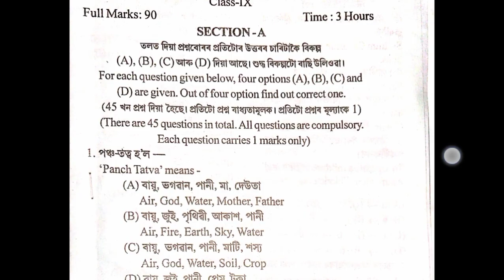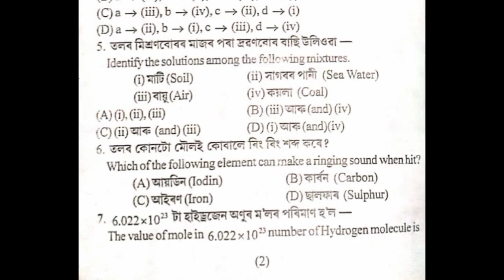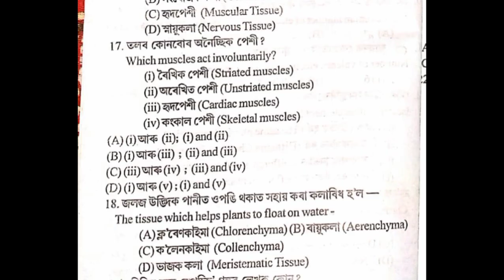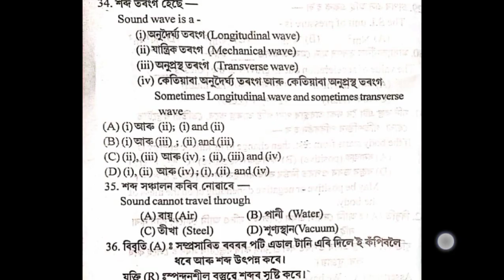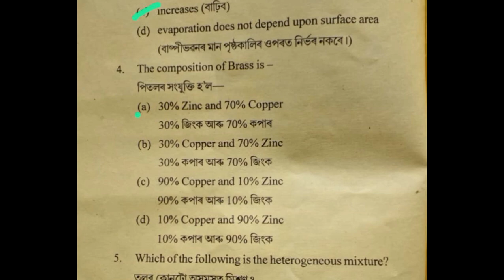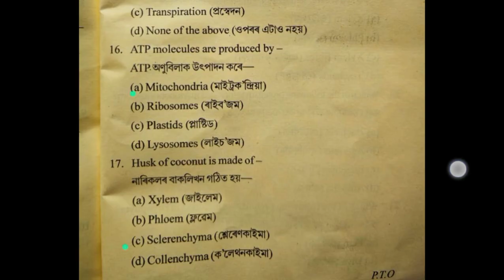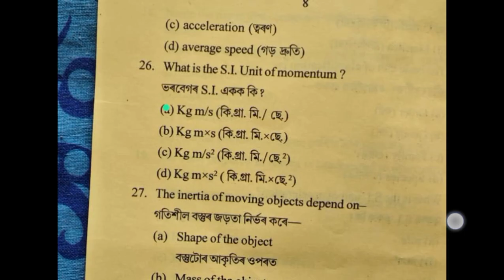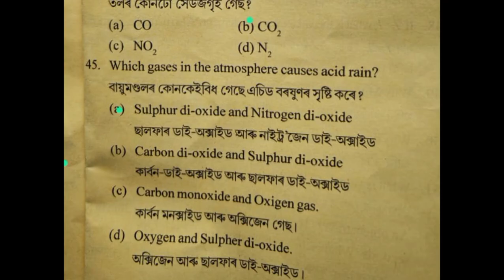class 9 annual exam 2025 Science Common MCQs SEBA board